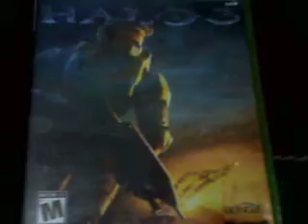halo 3 blind skull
this skull is for halo 3 only not odst. it is a silver skull wich means you dont get an acheivment for it but it still counts as a skull towards the vidmaster brainpan acheivment. this skull makes u invisable but not to your enemy. u always hip fire!!!  note that to get any acheivements you must be on normal or higher difficulty.

dont forget to reserve your copy of halo rech launch is september 14, 2010